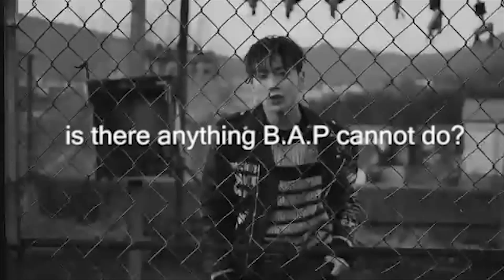THE ONE THING B.A.P CAN'T DO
i've seen alot of posts asking 'is there anything b.a.p can't do??' and i'm here to give you all the answer.